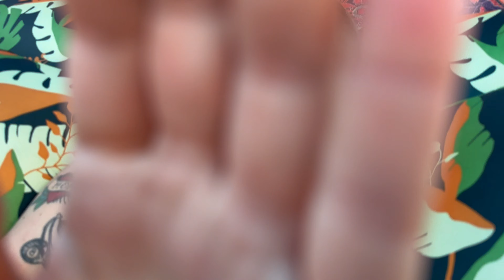Bonnaroo 2023 Experience Vlog Part 1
Come along for 5 days of music in Manchester, Tennessee for Bonnaroo 2023!! This is a 4 part series that includes footage from all five days of the camping festival! COME PARTY WITH US!!!

Bonnaroo 2023
Manchester, TN
June 15-18

Artists Featured in Pt 1:
Zeds Dead
Liquid Stranger